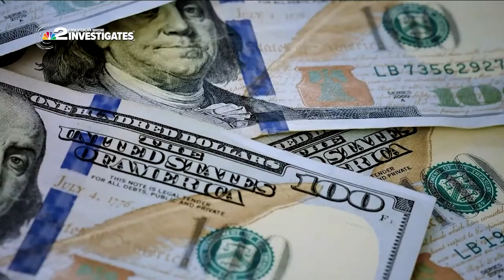Diocese hearing on Sex Abuse Settlement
ALLOWING LAWSUITS AGAINST PARISHES TO MOVE FORWARD IN STATE COURT COULD BREAK THAT LOGJAM.